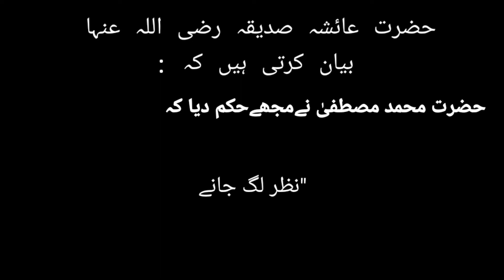chicken steam roast recipe by SMACreativity